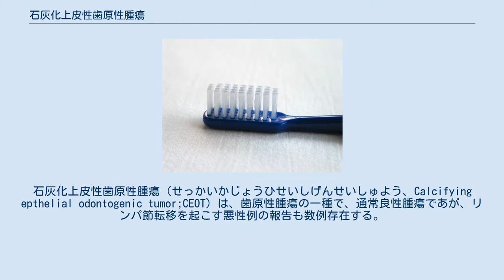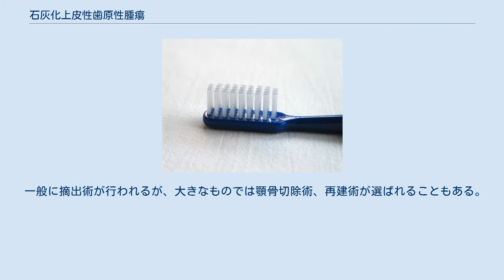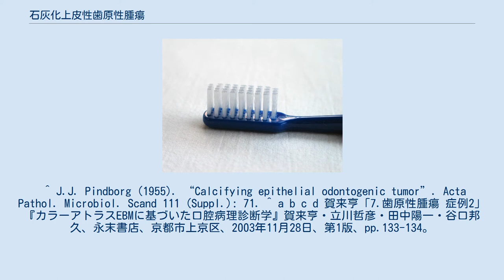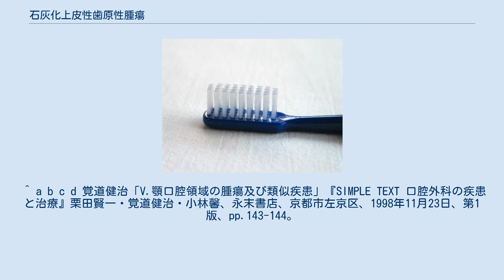石灰化上皮性歯原性腫瘍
石灰化上皮性歯原性腫瘍（せっかいかじょうひせいしげんせいしゅよう、Calcifying epthelial odontogenic tumor;CEOT）は、歯原性腫瘍の一種で、通常良性腫瘍であが、リンパ節転移を起こす悪性例の報告も数例存在する。
Pindborg腫瘍(Pindborg tumor)とも。
1955年にPindborgにより命名された腫瘍で、かつては歯原性石灰化上皮腫と訳された。
 好発年齢は特になく、10-90歳代まで発生する。
わずかに女性に多い。
60-70%が下顎に発生し、特に大臼歯部に多く、約50%で埋伏歯と関連している。
大部分は骨中心性である。
歯原性遺残上皮、埋伏歯の退縮エナメル上皮、含歯性嚢胞の裏装上皮、口腔粘膜上皮などが由来として考えられている。
 境界明瞭な単房性(2/3)または多房性(1/3)の透過像の中に石灰化物を認める。
 アミロイド様の物質の沈着が見られ、細胞間橋の目立つ多角形細胞のシート状から索状の増殖が見られる。
また、多形性が見られるが、異型核分裂像は見られない。
そのため、鑑別診断としては容易であるが、細胞の多形性を悪性所見であるとしないよう注意が必要である。
 アミロイドはコンゴーレッド染色やチオフラビンT染色で証明する。
 大部分は骨内性で、緩慢に増大する無痛性腫瘤。
まれに骨外性。
上顎骨に発生した場合、突出、鼻出血、鼻腔閉塞が発生する事がある。
 一般に摘出術が行われるが、大きなものでは顎骨切除術、再建術が選ばれることもある。
 再発は稀である。
 ^ 長浜純二・佐藤啓司・棚町啓之・加島健司・駄阿勉・賀来直美・中山巌・横山繁生「悪性歯原性石灰化上皮腫の1例」『日本臨床細胞学会雑誌』第41巻第6号、特定非営利活動法人日本臨床細胞学会、2002年11月、 406-410頁、 ISSN 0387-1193、2010年5月3日閲覧。
 ^ J.J. Pindborg (1955). “Calcifying epithelial odontogenic tumor”. Acta Pathol. Microbiol. Scand 111 (Suppl.): 71. ^ a b c d 賀来亨「7.歯原性腫瘍 症例2」『カラーアトラスEBMに基づいた口腔病理診断学』賀来亨・立川哲彦・田中陽一・谷口邦久、永末書店、京都市上京区、2003年11月28日、第1版、pp.133-134。
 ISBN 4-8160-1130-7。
 ^ a b c 高田隆、森昌彦、小川郁子「第7章 口腔腫瘍 2歯原性腫瘍 2.良性上皮性歯原性腫瘍 3)石灰化上皮性歯原性腫瘍(Pindborg腫瘍)」『口腔外科学』白砂兼光、古郷幹彦、医歯薬出版、東京都文京区、2010年3月10日、第3版、209-211頁。
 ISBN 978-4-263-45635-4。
 NCID BB01513588。
 ^ a b c d 覚道健治「V.顎口腔領域の腫瘍及び類似疾患」『SIMPLE TEXT 口腔外科の疾患と治療』栗田賢一・覚道健治・小林馨、永末書店、京都市左京区、1998年11月23日、第1版、pp.143-144。
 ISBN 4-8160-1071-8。